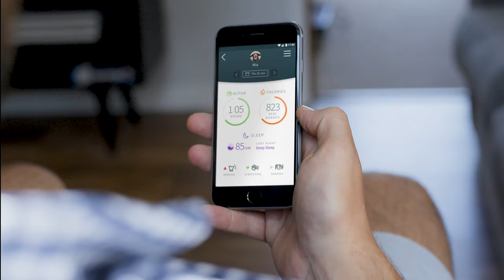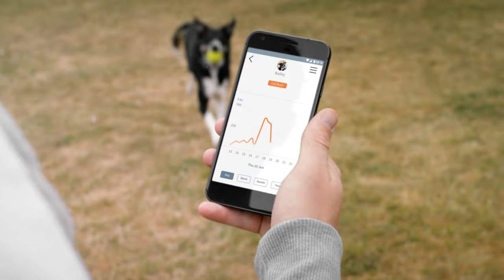Animo - Dog Activity & Behaviour Monitor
You can’t be with your dog 24/7, but what if you could get a more detailed picture of your pet’s health and wellbeing?  Understand how well they sleep at night, what they get up to when you’re away from home and whether the dog walker really takes them on a good, long walk.
The Sure Petcare Animo app is used with the Animo dog behaviour and activity monitor.  Animo learns and interprets the unique activity and behaviour patterns of your dog and the Sure Petcare Animo app can help you to spot subtle changes in your dog’s behaviour and activity over time, which may be the first signs of a health or behavioural problem.  Noticing these changes early enables you to give your dog the care they need at the right time.